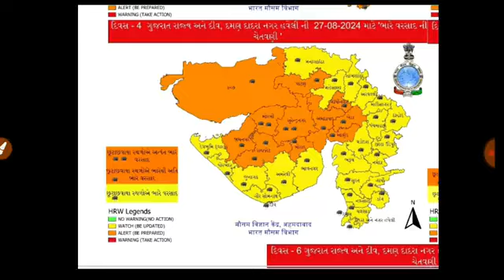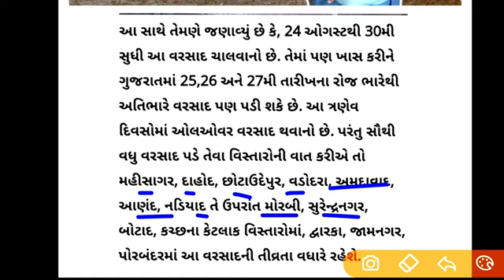ભારે વરસાદની આગાહી 🔴 cyclone in day of bengal Heavy rain forecast in Gujarat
ભારે વરસાદની આગાહી 🔴 cyclone in day of bengal Heavy rain forecast in Gujarat ચોમાસું2024 વાવાઝોડું ખેડુત weatherupdate #

ગાજવીજ સાથે ભારે વરસાદની આગાહી 🔴 cyclone in day of bengal Heavy rain forecast in Gujarat
ભારે વરસાદની આગાહી 🔴 cyclone in day of bengal Heavy rain forecast in Gujarat weather TV

સાવધાન આ તારીખે ઓલ ગુજરાત ભારેથી અતિભારે વરસાદનો રાઉન્ડ આવશે weather group SAB SE Taj #

weatherforecast
farmerઆજે અતિભારે વરસાદની આગાહી 🔴 cyclone in day of bengal Heavy rain forecast in Gujarat ચોમાસું2024 ખેડુત cyclone #

આજે કડાકા-ભડાકા સાથે વરસાદ,આગાહી 🔴 Live:અત્યારના 2, Heavy Rain Forecast in Gujarat, Weather Tv

આજે અતિભારે વરસાદ 🔴 Live: અત્યારના 2 વાગ્યે, Heavy Rain Forecast in Gujarat, Weather Tv

વાવાઝોડું (બિપોરજોય) 🔴 Live :અત્યારે 2 વાગ્યે ક્યાં પહોચ્યું? Heavy Rain Forecast / Khissu

આજે ગુજરાતમાં ગાજવીજ સાથે કમોસમી વરસાદની આગાહી | માવઠું | વરસાદ ના સમાચાર 12-07-24 | weather news

Gujarat Samachar

રાજ્યમાં અનેક જિલ્લાઓમાં આગામી 24 કલાક ભારે, વીજળી અને હળવા વાવાઝોડા સાથે ભારે વરસાદની શક્યતા

| TV9 આજે ગુજરાતમાં તીવ્ર ગાજવીજ સાથે ધોધમાર વરસાદ ની આગાહી 12/07/2024

| weather by gaurav raninga Monsoon 2024::

ગુજરાતમાં વરસાદની આગાહી

|TV9News TV9 Gujarati Live | Ahmedabad Rains | Chhota Udepur | Gujarat Rains | Monsoon 2024 | Gujarat

વાવાઝોડા વિષે પરેશ ગોસ્વામીનું નિવેદન = Vavazoda Vishe Moti Vat Paresh Goswami ખેડૂતો માટે મોટા સમાચાર

| ખેતીલક્ષી યોજના | હવામાન સમાચાર | વરસાદ ની મોટી આગાહી | મોટી આગાહી | વરસાદ ની આગાહી | weather | ખેડૂત સહાય | ખેડુતોનુ દેવુ માફ થસે

mandirateભારે વરસાદની આગાહી, cyclone in day of bengal Heavy rain forecast in Gujaratઆજે કડાકા-ભડાકા સાથે વરસાદ ની આગાહી 🔴 live અત્યારે ⛈️Heavy rain forecast in Gujarat